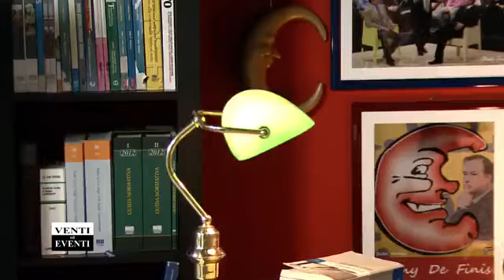VENTI ED EVENTI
"Sul voto di Manfredonia"
di Micky de Finis
26/11/2021